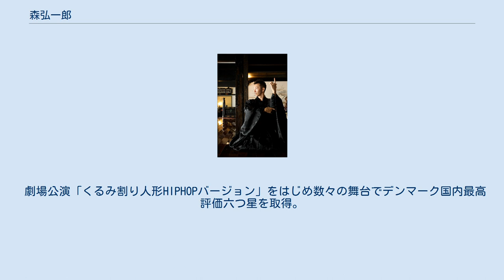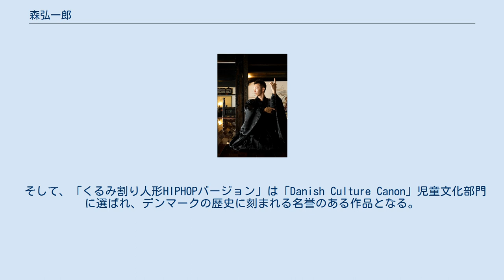森弘一郎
森 弘一郎（もり こういちろう、1977年3月22日 - ）は、 日本の福岡県直方市出身の舞台芸術家・ダンサー・振付家・舞台監督・演出家・映像監督、芸術家である。
 日本のダンスシーンを経て渡米。
 その後、舞台芸術の世界を知り、北欧デンマークを中心にヨーロッパの国々へと活動の場を広げる。
 ダンスの枠を越え芸術的表現者として舞台芸術の道へ。
 劇場公演「くるみ割り人形HIPHOPバージョン」をはじめ数々の舞台でデンマーク国内最高評価六つ星を取得。
 同作品では、デンマーク最高峰の劇場アワード Reumert Award において、「Reumert賞」「Copenhagen賞」「Danish hiphop賞」の3部門を受賞。
 また、その芸術性の高さを認められ、デンマーク女王も賛辞をおくられた。
 そして、「くるみ割り人形HIPHOPバージョン」は「Danish Culture Canon」児童文化部門に選ばれ、デンマークの歴史に刻まれる名誉のある作品となる。
 Danish Culture Canon : デンマークの文化や歴史の中で、もっとも大きな影響を与えた108の文化遺産 情熱大陸。
 『SHIBUYA UNDER CONSTRUCTION』。
 REUMERT 賞・COPENHAGEN 賞・DANISH HIPHOP 賞の3部門を受賞。

DANISH CULTURE CANON 2004 受賞。
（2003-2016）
 情熱大陸 ESPRIT JAPON 著作「しろいえほん」 もりこういちろう 『しろいえほん』（新版） 梓書院、2017年。
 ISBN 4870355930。